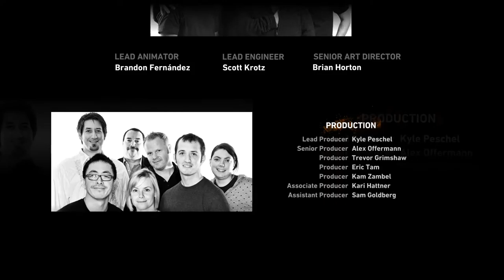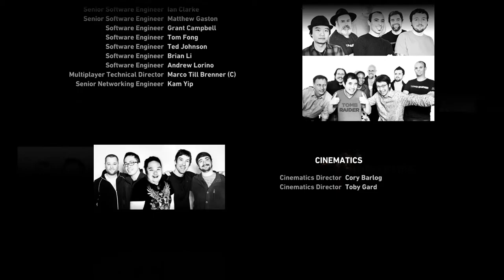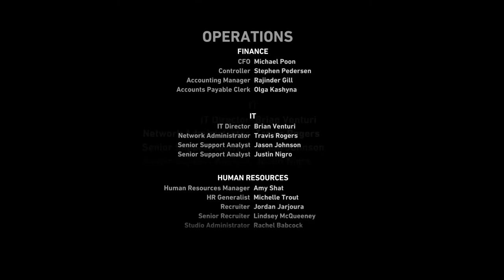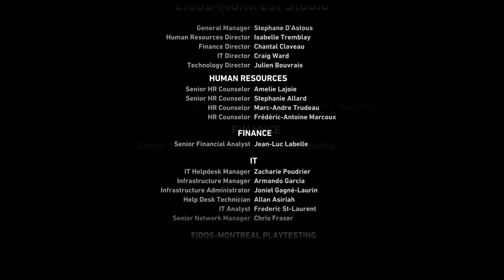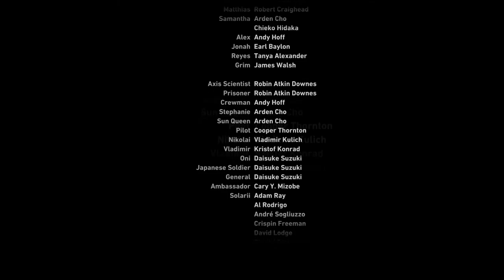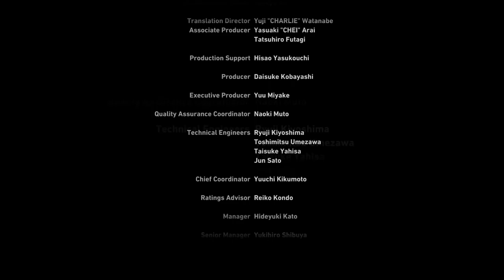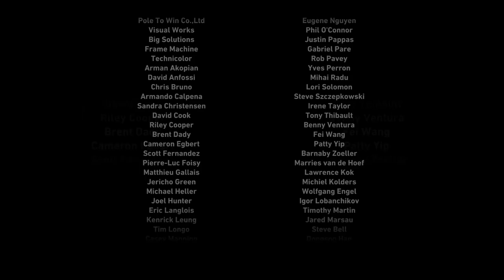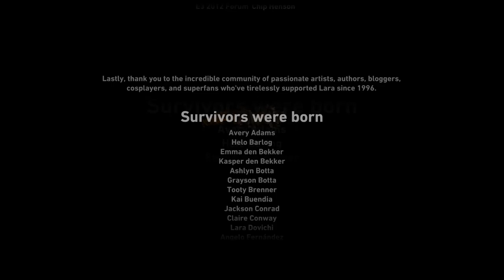[1/1] Tomb Raider - Episode 30 [NC]